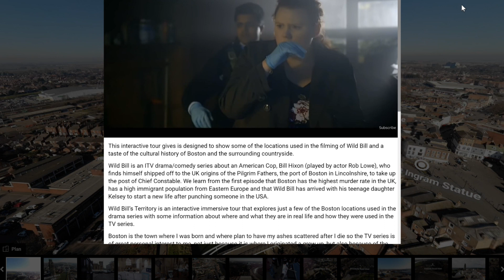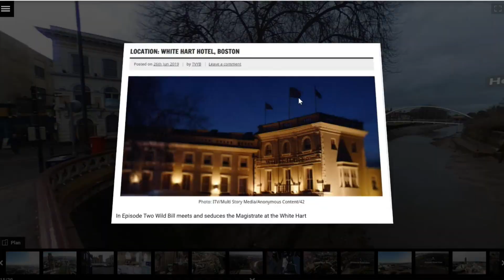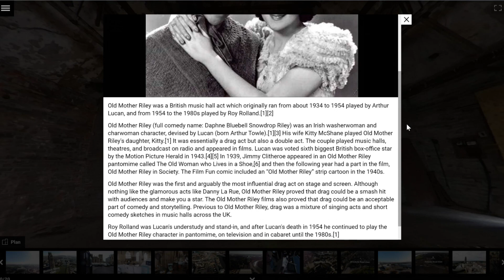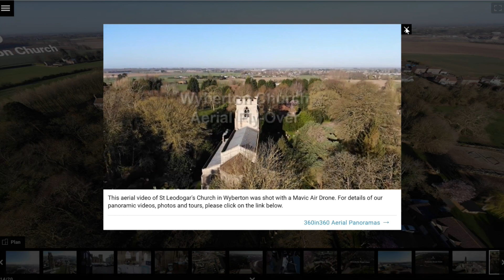Wild Bill Territory Visit Boston 360in360 Teleporter Tour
Wild Bill is an ITV drama/comedy series about an American Cop, Bill Hixon (played by actor Rob Lowe), who finds himself shipped off to the UK origins of the Pilgrim Fathers, the port of Boston in Lincolnshire, to take up the post of Chief Constable. We learn from the first episode that Boston has the highest murder rate in the UK, has a high immigrant population from Eastern Europe and that Wild Bill has arrived with his teenage daughter Kelsey to start a new life after punching someone in the USA.
Wild Bill’s Territory is an interactive immersive tour that explores just a few of the Boston locations used in the drama series with some information about where and what they are in real life and how they were used in the TV series.
Boston is the town where I was born and where plan to have my ashes scattered after I die so the TV series is of great personal interest to me, not just because it is where I originated a grew up, but also because of the impact of location-based TV series on the culture heritage and tourism on the places where they were filmed. Series such as Heartbeat, Morse, Lewis, Morse and Endeavour have generated a lot of interest in their filming locations in Goathland and Oxford. This in turn stimulates tourism and generates economic benefits for the local community.
In Wild Bill, Boston is portrayed from the perspective of the criminals and the local police force. Whilst there is a great deal of humour in the characters, it would be easy to assume that Boston was a crime-ridden town with serious endemic immigration problems.
This interactive tour not only shows some of the locations used in Wild Bill such as the Sessions House, Boston Stump, Dolphin Lane, the Market Place, the Gliderdrome, Boston Docks and the White Hart Hotel, but also celebrates the rich cultural history of the town of Boston and its links to the Pilgrim Fathers who first tried to sail from a creek just outside Boston before being imprisoned in the town and later making their way to Plymouth for their iconic journey to the USA. Many towns in the region around Boston Massachusetts were named after English towns and villages.
Boston Stump is the famous name of the parish church of St Botolphs. Its tall tower acted as a beacon for ships in the Wash off the East Coast of England. Boston Stump has a beautiful interior and thanks to funding from the Heritage Lottery, it has been extensively restored. The interior and exterior shots of the Stump and the aerial video in the interactive tour give an idea of the scope of the restoration work.
Across from Customs House Quay stands the historic Shodfriars Hall which not only acted as a monastery in ancient times but later became one of the birthplaces of the flourishing Music Hall and was where the famous “Old Mother Riley” character made a stage debut before leaving for the USA with his “Kitty McShane” daughter to become a star of old black and white movies.
Further down the road is the historic Boston Grammar School where there is an ancient “Beast Mart” holiday celebrated every year in the school playground. In this interactive tour you can meet Boston Grammar old boy, Chris Blakey who visited his old school at the beginning of an epic journey across Siberia in his 1937 Austin Seven. The video clip includes a sample of the Celebrate the Seven Movie Trailer. The tour also allows you to fly over to Fenside Road, Woodville Road and the nearby village of Wyberton to get a glimpse of an aerial video shot over the local Parish Church.
This video trailer can only scratch the surface of the rich experiences to be enjoyed in my home town of Boston and I hope that after exploring the interactive virtual tour, you will take the time to visit the town in person to discover that Boston has much more to offer.